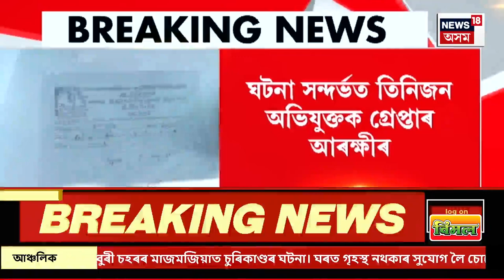City News | গুৱাহাটী মহানগৰীত ভূমিকেন্দ্ৰিক সংঘাতৰ পৰিণতিত ভয়ংকৰ কাণ্ড।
0:00 Intro
04:10 মঙলদৈ থানাত ৯টা ঘাতকৰ আত্মসমৰ্পন